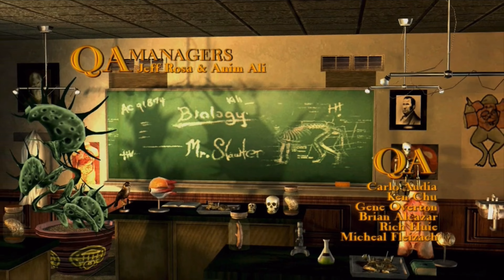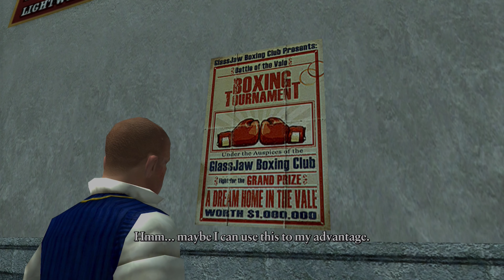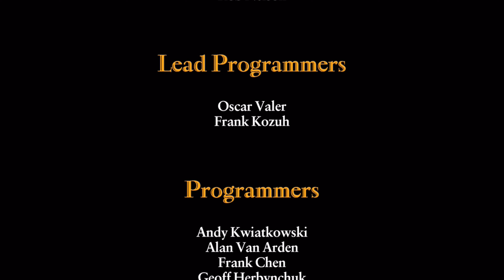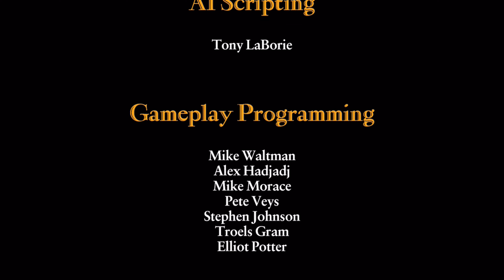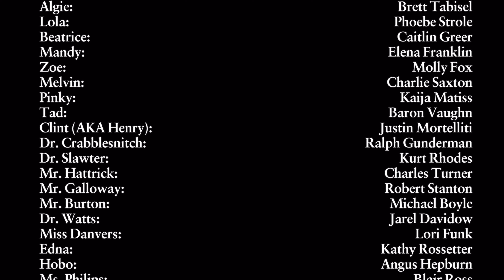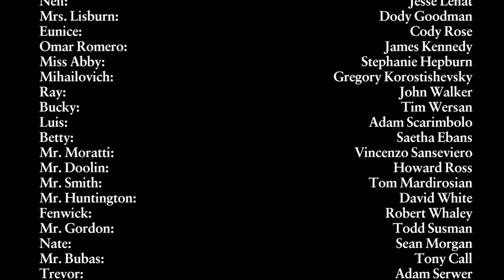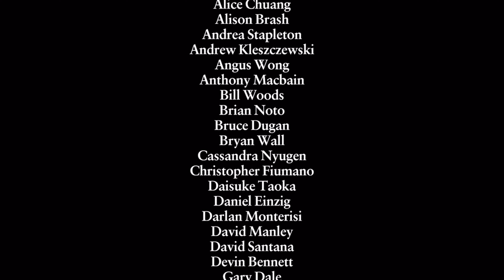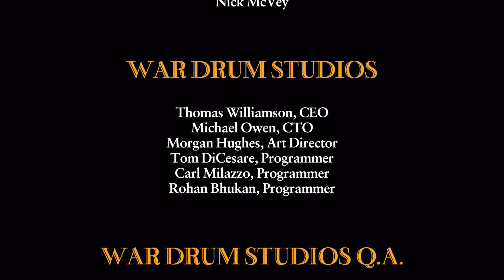The Bully (Anniversary Edition) | All Cutscenes Movie (HQ) w/Subtitles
Welcome to Bullworth Academy, the independent boarding school for the countries most ill-behaved students, and juvenile delinquents! Follow the Story of Jimmy as you stand up to bullies, take on the liars, cheats, and the most popular members of the student body and faculty at Bullworth Academy! Check it out NOW!

🎤 Microphone : OFF
🔊 Voice Chat : OFF

Timeslots : -
00:00 - Introduction
00:11 - Chapter 1 - Making New Friends & Enemies
24:40 - Chapter 2 - Rich Kid Blues
40:21 - Chapter 3 - Love Makes the World Go Around
52:25 - Chapter 4 - A Healthy Mind in a Healthy Body & Other Lies
1:04:40 - Chapter 5 - The Fall & Rise of Jimmy Hopkins
1:26:07 - Credits

Console: iPad Pro (2nd Gen)
Controller: DualSense PS5 Controller
Playing as 'xVonKlutch'

THE BULLY - AVAILABLE NOW!

Join me. Add me.
🔹 xVonKlutch (Tomas)

Much Love and Stay Gay-ming
♥ xVonKlutcн